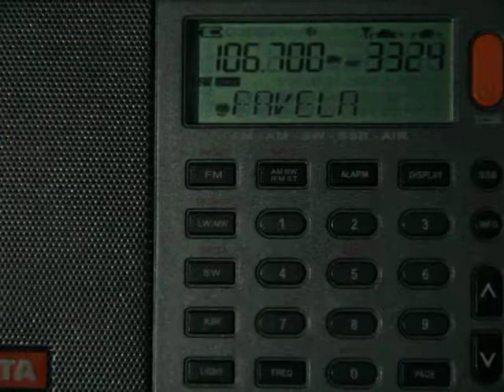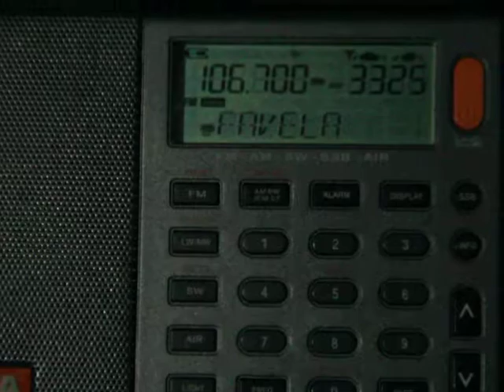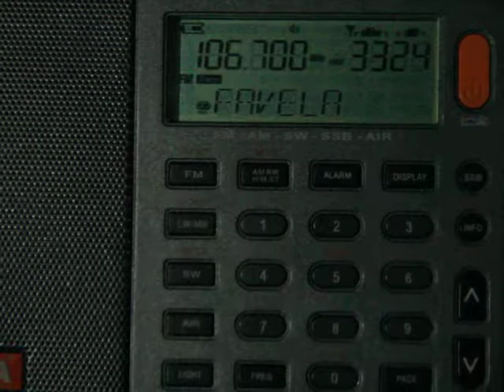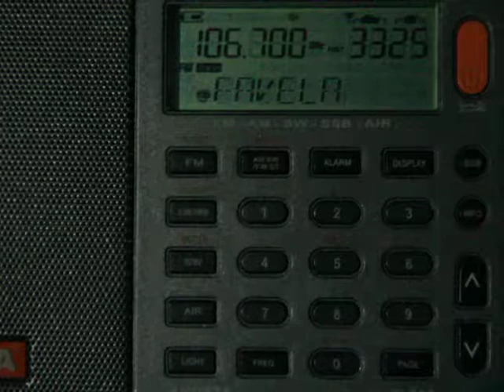106.70 Autêntica Favela FM - DJ Arame e Vadão Mega Mix (Belo Horizonte)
21 de setembro de 2019
19:12 Hora local
Recepção em Belo Horizonte
Receptor: XHDATA D-808
PY4004SWL